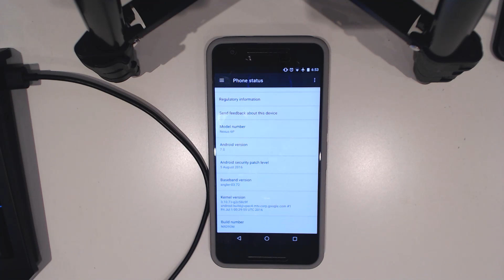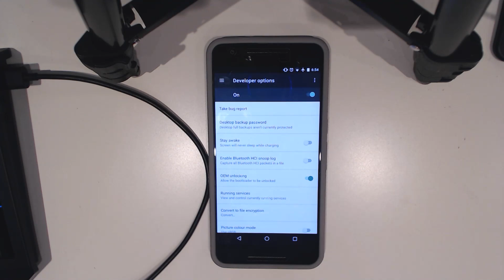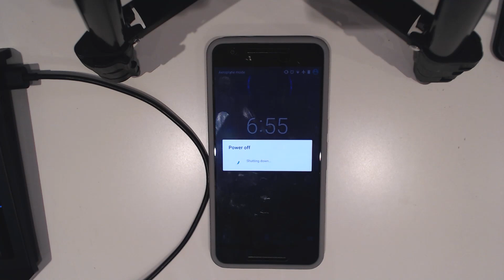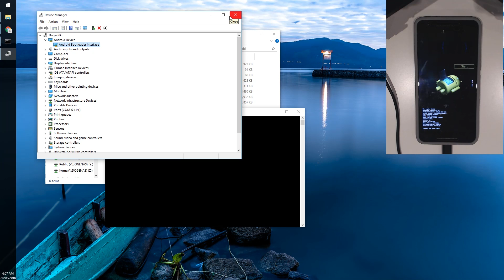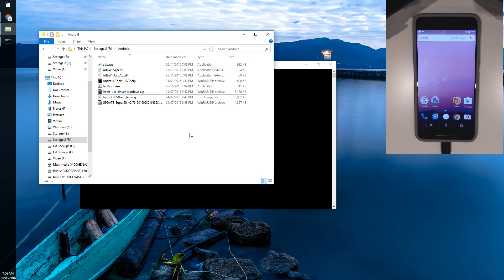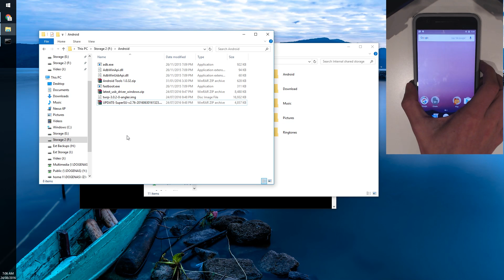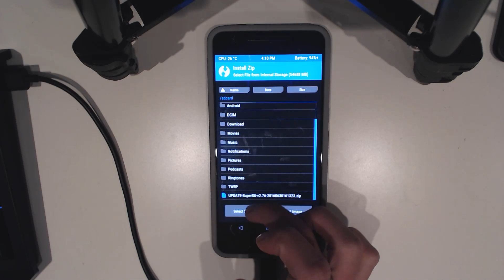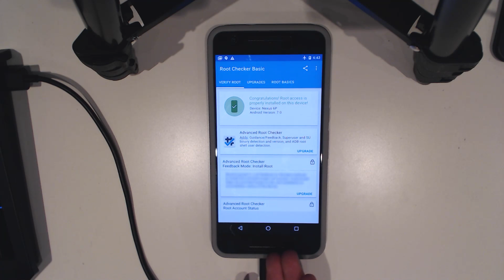How to Root Nexus 6P Android Nougat (7.0 - 7.1.2)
∆ IMPORTANT ∆
!! PLEASE READ HERE BEFORE STARTING !!

Vote and post suggestions for videos and ask for help here on reddit:

▼Requirements!

Android Nougat: 7.0, 7.0.1, 7.1, 7.1.1, 7.1.2

▼Links

▼Songs